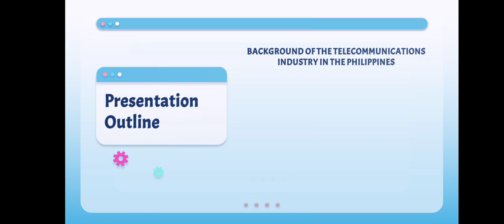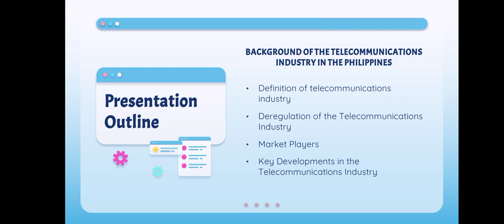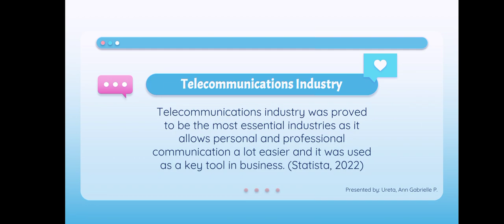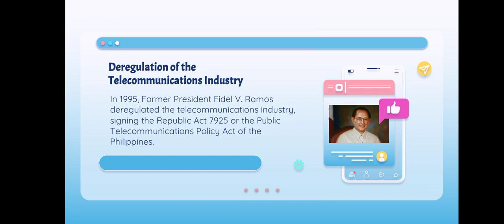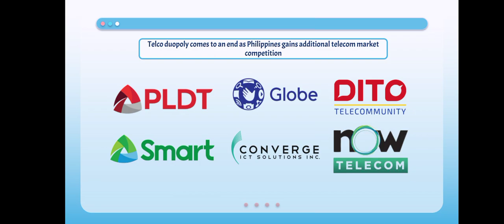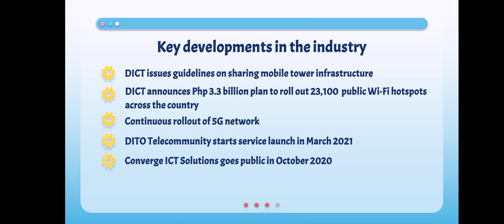Background of the Telecommunications Industry in the Philippines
Here's a brief background of the Telecommunications Industry in the Philippines.